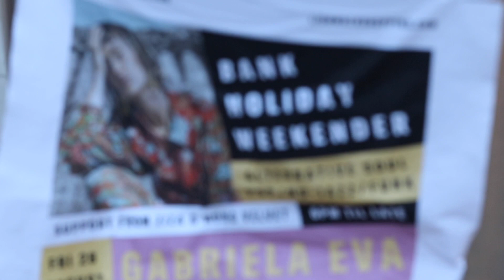Hung Velvet - Down in the woods (original) LIVE @ Summer Terrace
Down in the woods (original) LIVE @ Red Lion Walk’s Summer Terrace supporting Gabriela Eva.

Our 4 piece set up.

CHESCA - vocals
HOLLY - rhythm
JOE - lead
OLLY - kit

HUNG VELVET

footage courtesy of Marley and Will, da men with lens.